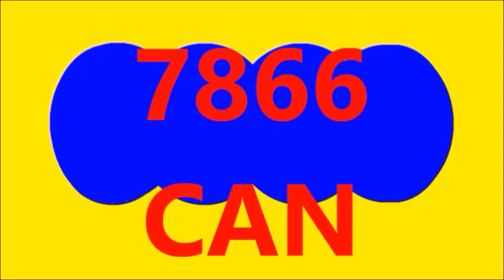ASTRO SOL Y SINUANO DIA RESULTADO SORTEO DE HOY VIERNES 23 DE SEPTIEMBRE DEL 2022